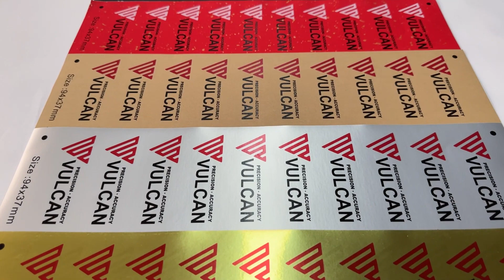Vulcan sheet auto fed cutter SC-350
Ideal for contour-cutting job on various printable self-adhesive stickers and labels, great choice of copy shops, graphic shops, office applications and many others.
● Unattended operation.
● Stickers can be printed edge to edge on the media, even outside the registration marks.
● Multiple data transfer modes. U-disk, USB cable and Network
● Supports both Windows and Mac.